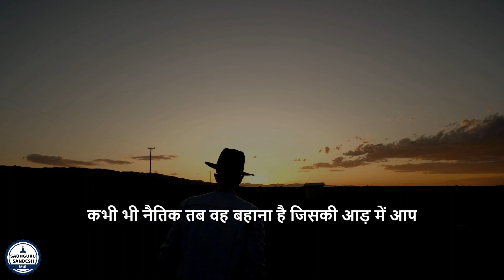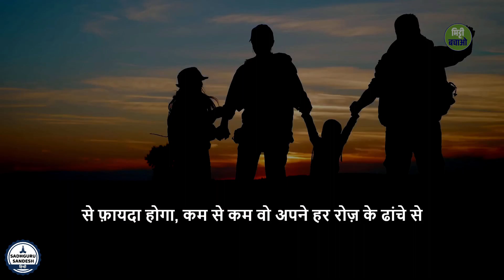माँ बाप की ये गलती बच्चों के भविष्य को प्रभावित कर सकती है | Sadhguru Hindi | Parenting Tips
माँ बाप की ये गलती बच्चों के भविष्य को प्रभावित कर सकती है | Sadhguru Sandesh Hindi
This mistake of parents can affect the future of children | Sadhguru

👉Sadhguru Latest Best Motivational Videos👈

1) This video has no negative impact on the original works
2) This video is also for teaching purposes.
3) Original Content is transformed to create unique Videos
4) I only used bits and pieces of videos to get the point across where necessary.